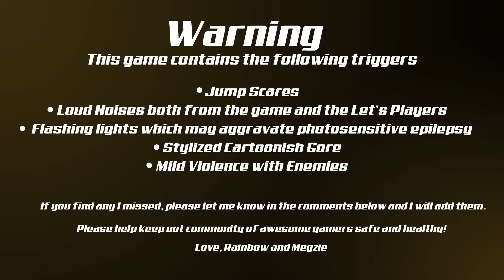Bendy and the Ink Machine: Chapter 3 (5/?) WHAT IS GOING ON!!!?